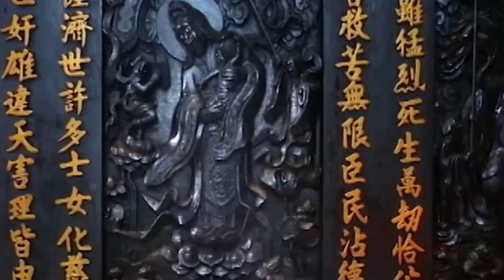ලෝක බලවතා දණ ගැස්වූ වියට්නාමය ගැන සිංහලෙන් || Learn about Vietnam that brought the USA to its knees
Follow Masktork

Video Credits [ this videos use to make this video are copyrighted byorginal owners. please don't strik me ]